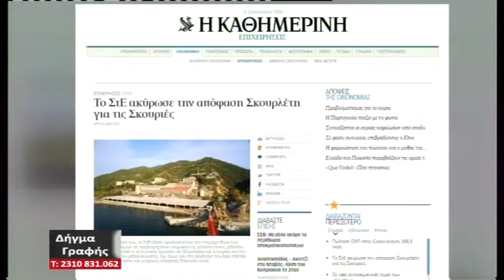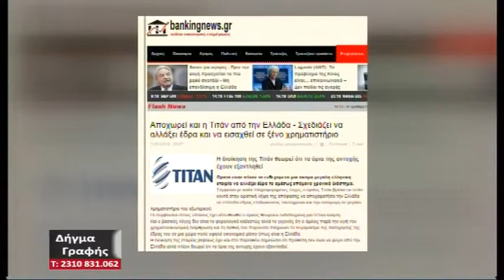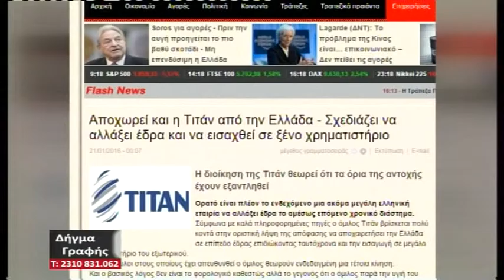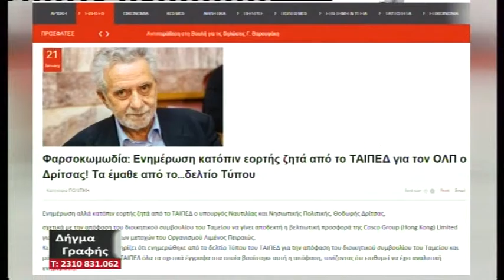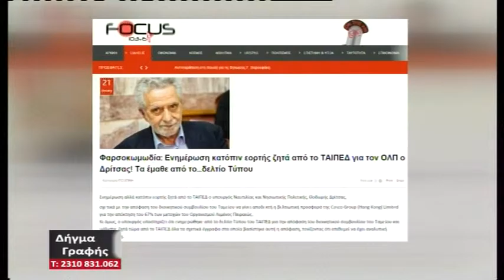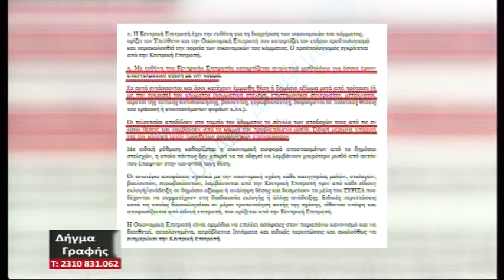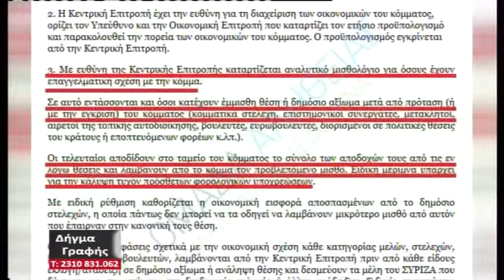DHGMA GRAFHS 21 01 2016 MEROS A